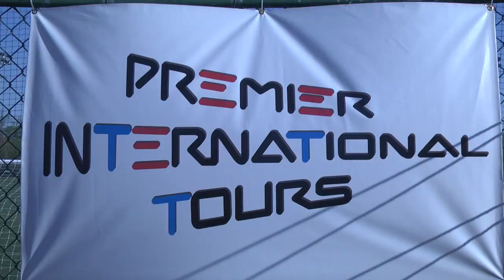FOOTBALL NEW SOUTH WALES vs LONESTAR SC 02G ECNL GU14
This video is about FOOTBALL NEW SOUTH WALES vs LONESTAR SC 02G ECNL GU14